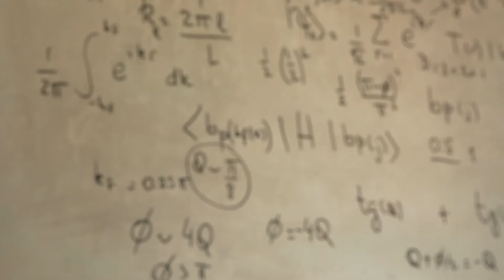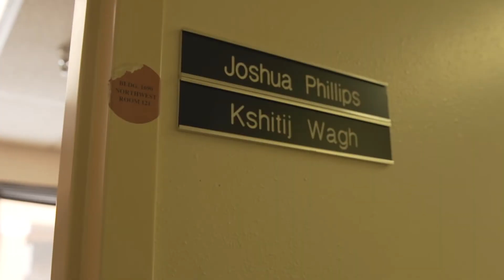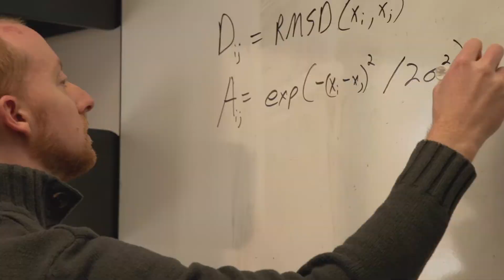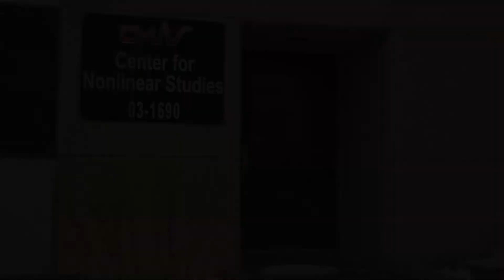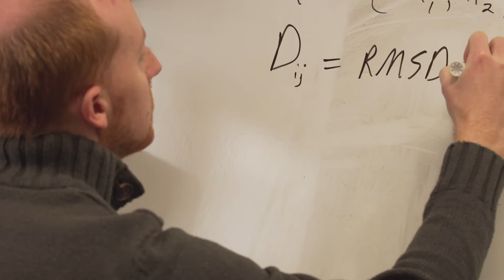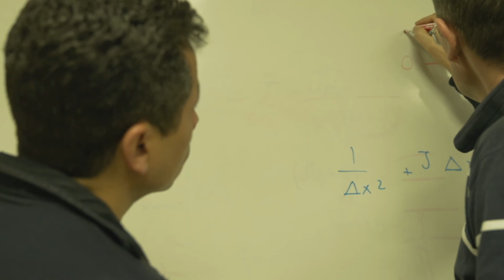Los Alamos National Laboratory Center for Non-Linear Studies - CNLS: Interdisciplinary at its Core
The Center for Nonlinear Studies at Los Alamos National Laboratory performs interdisciplinary fundamental and applied science on problems of national importance. Across a scientific landscape from quantitative biology and information science to fluid dynamics and material physics, CNLS provides mechanisms for scientific leadership and innovation. CNLS represents LANL science, builds and facilitates national/international research communities, and supports science in the national interest through its large vigorous postdoctoral research effort, by maintaining a strong visiting scholar program, and by organizing outstanding international conferences. The scientific grand challenges of the 21st century increasingly demand interdisciplinary research, an approach CNLS has refined for decades.